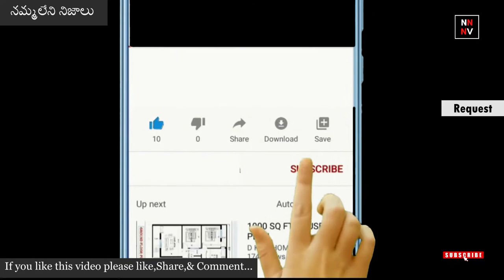Bethala katha: Nammaleni Nijalu - {నమ్మలేని నిజాలు} -బేతాళ కథలు || naatinundinetivaraku